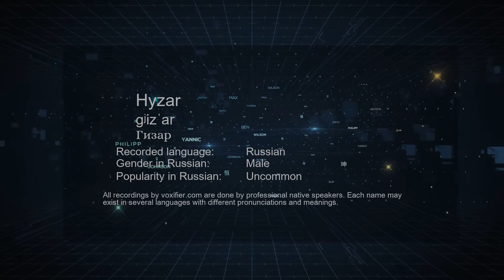How to Pronounce Hyzar (Гизар) in Russian - Voxifier.com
This is the Russian pronunciation, gender, and phonetics recording of the name Hyzar (Гизар). The same name may exist in other languages with different pronunciations. Check the meaning of name along with other possible pronunciations or similar names for free Voxifier uses the help of expert linguists to simplify pronunciations by replacing some special sounds with sounds more commonly available across all languages.